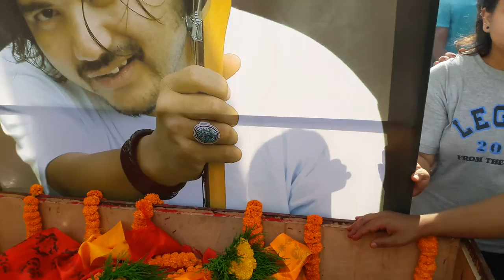Tribute to Sunil Bardewa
Last moment of Sunil Bardewa before taking to Pashupatinath for funeral.
@ Nepal academy hall, Kamaladi.

Died on 14 Sep, 2016.

ashis Nepali (Promoting Nepali Music)